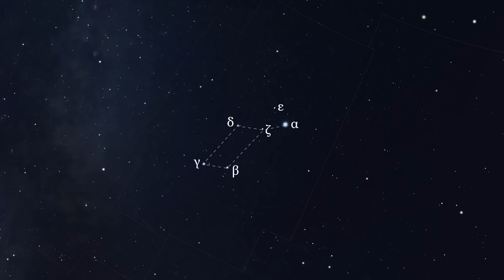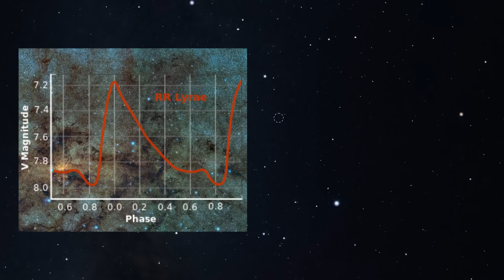Звездные маршруты. Созвездие Лиры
В этом выпуске рубрики "Звездные маршруты" мы отправимся в путешествие к созвездию Лиры и пробежимся по самым его интересным объектам - двойным и переменным звездам и конечно же дипскаю.